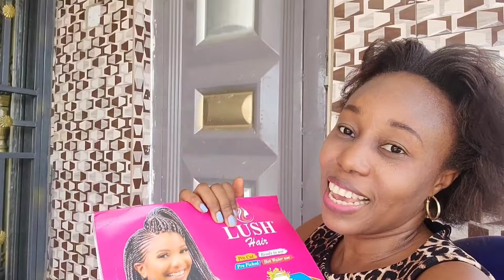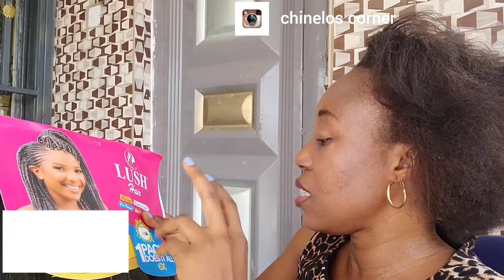Bantu Knot On Box Braids For Beginners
how To Make simple box braid and beautiful hair style